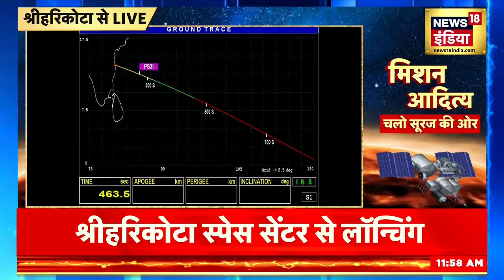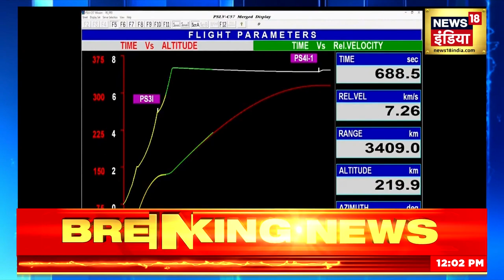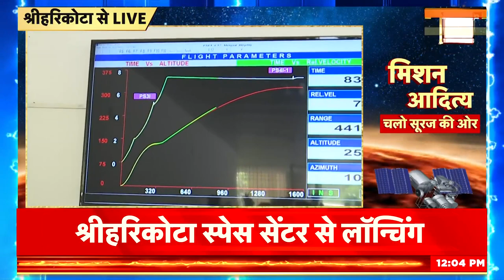Aditya L-1 Launch होते ही धरती की कक्षा में पहुंचा ISRO ने बताया | Chandrayaan 3 | News18 | N18V